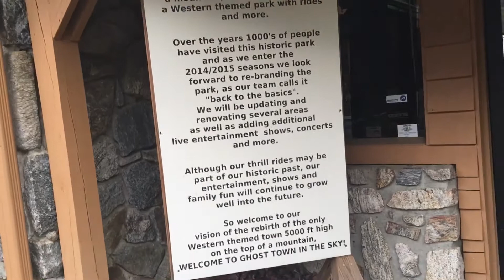Abandoned Amusement Park [URBEX]